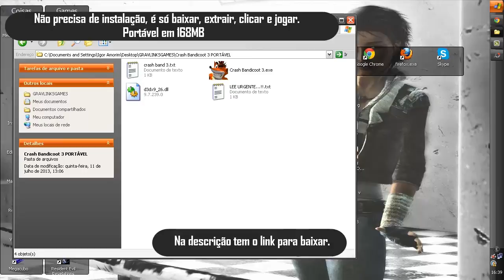Crash Bandicoot 3 PC Portável + LINK DOWNLOAD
Crash Bandicoot 3: Warped (Crash Bandicoot 3: Flying! Globe-Trotting no Japão) é o terceiro jogo da série Crash Bandicoot e foi lançado pela Naughty Dog para o PlayStation 1 em 31 de outubro de 1998.

JOGOS ORIGINAIS DE GRAÇA

Ganhe jogos originais de graça! Basta ter Origin ou Steam, entrar nesse faça seu cadastro e complete ofertas, veja vídeos, jogue os games online. Com isso você ganha ''COINS'' e com eles você compra os jogos, cartas, itens, etc... Aprovador por mim!